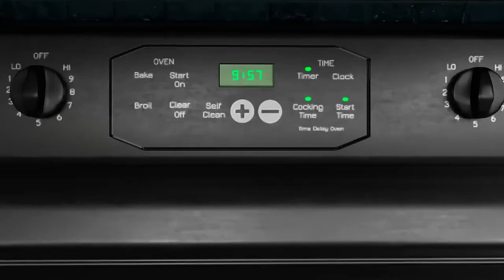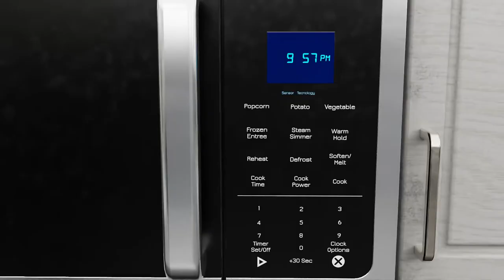3D Kitchen Showcase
Kitchen Showcase. I used Cinema 4D for the 3D modeling process and painted each model in Adobe Substance Painter.